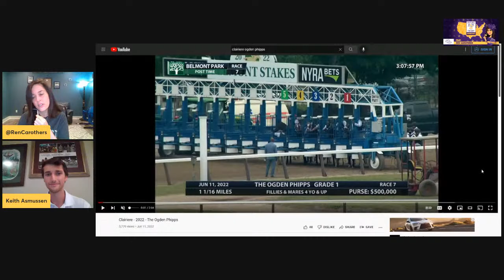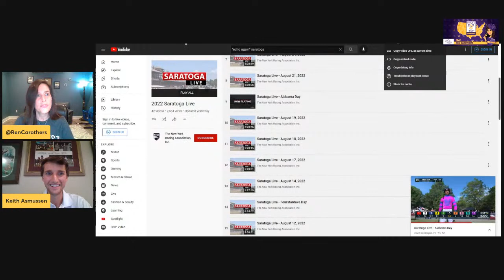FutureStarsFriday: Keith Asmussen on Echo Again, Epicenter, and More!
The Asmussen family has been influential in racing for generations. Last year, Steve Asmussen, already in the Hall of Fame, made history becoming North America's winningest trainer. Steve's oldest son, Keith, joins Ren Carothers to chat about the family's success, current headliners like Travers victor Epicenter, and a rising star to watch named Echo Again.